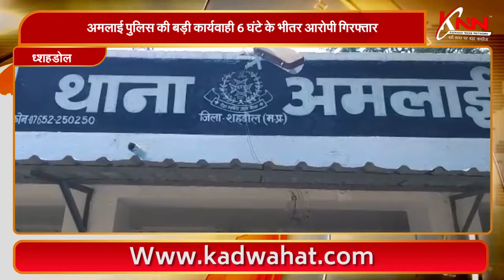शहडोल || अमलाई पुलिस की बड़ी कार्यवाही 6 घंटे के भीतर आरोपी गिरफ्तार